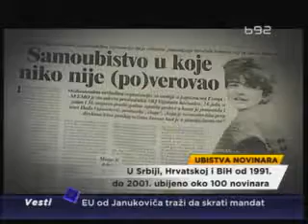Ubistva novinara se ne rešavaju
U periodu od 1991. do 2001. godine ubijeno je, nestalo i kidnapovano 39 novinara iz Srbije, ali u većini slučajeva nisu pokrenuti istražni i sudski postupci. Na skupu "Ubistva novinara: ratni zločin ili profesionalni hazard" održanom u Beogradu ukazano je da je u tom periodu u Srbiji, Hrvatskoj i Bosni i Hercegovini ubijeno je oko 100 novinara, kao i da se za ogromnu većinu ubijenih ni danas ne zna ko ih je ubio, a za neke se ne zna ni gde su im tela.